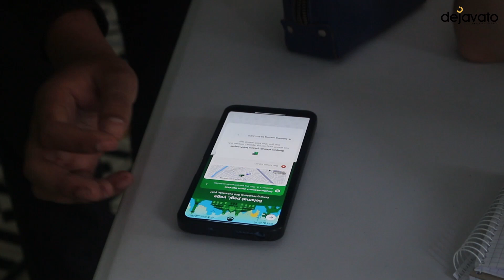STePs ICYE Indonesia 2022 - Alicia from Switzerland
Dejavato is back with STePs ICYE program. This time we have a story from Alicia, who cames to do Short-term Programmes for five weeks.